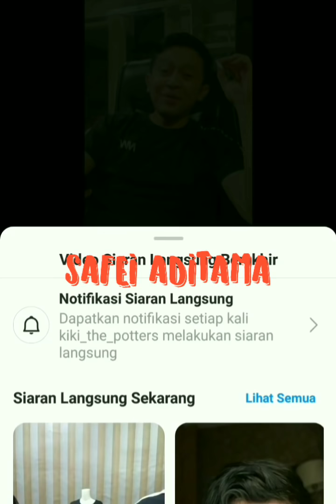Kiki The Potters Ancam Akan Pidanakan Netizen Yang Fitnah Dirinya Penyuka Sesama Jenis